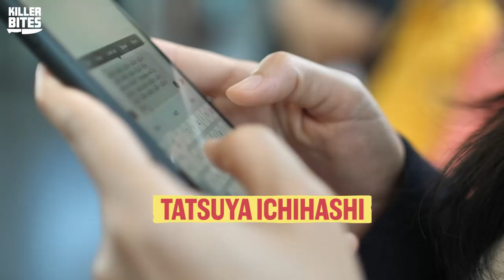He Underwent Surgery to Escape Police - Lindsay Hawker Case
In today’s episode of Killer Bites, we share the story of Lindsay Hawker. Although Lindsay had moved to Tokyo to work as an English teacher, she never imagined that would be the final time she would ever be alive. She was killed by a Japanese man who underwent surgery to escape police